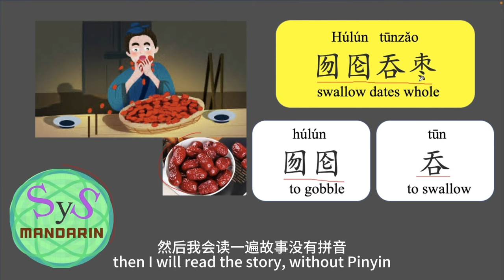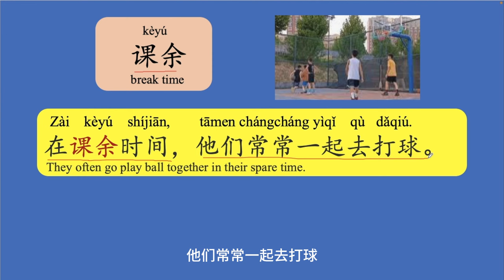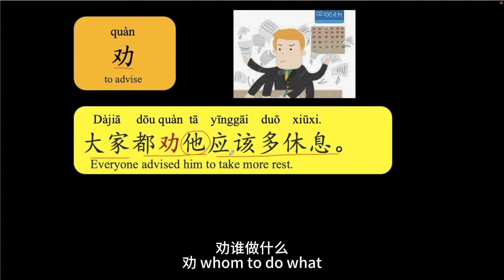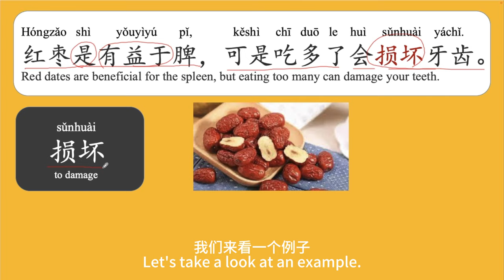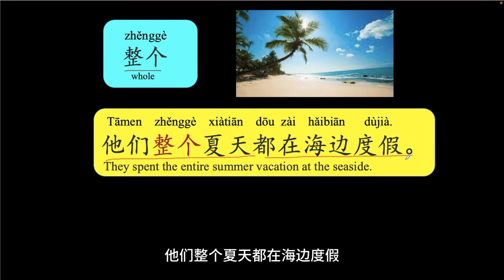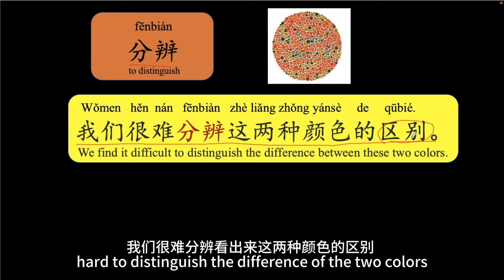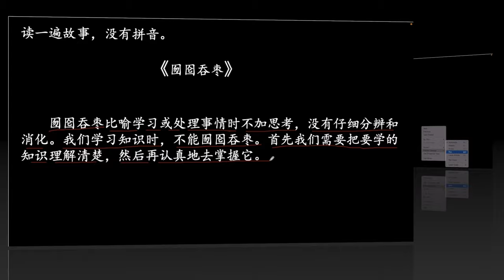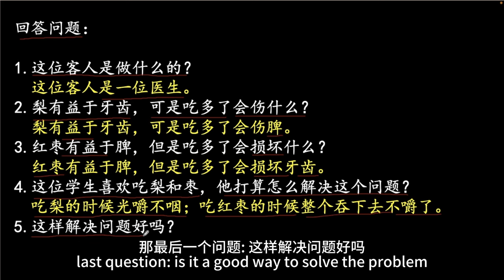461 Learn Chinese Through Story 囫囵吞枣 Hulun Tunzao Swallow the Dates